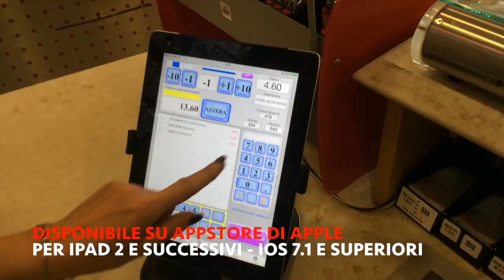iTabaccheria 10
Questo video riguarda iTabaccheria 10